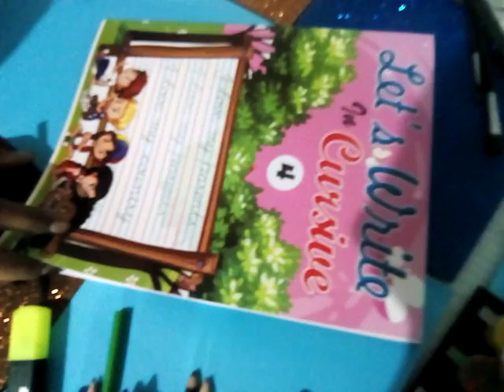|| class 4|| English writting|| pg no 6